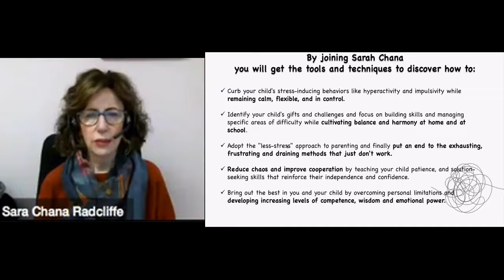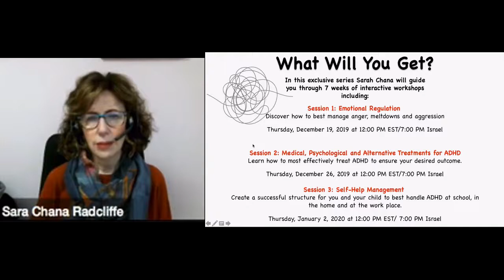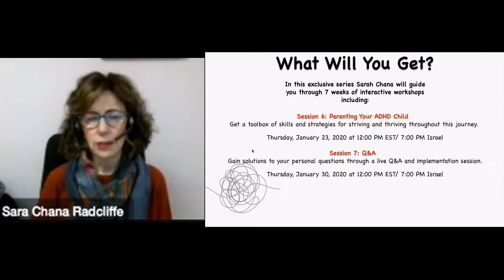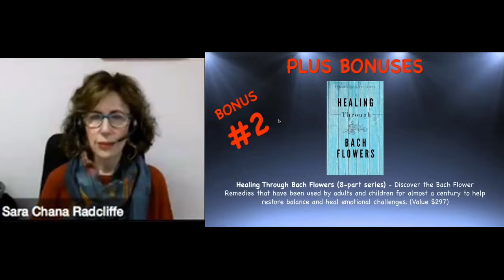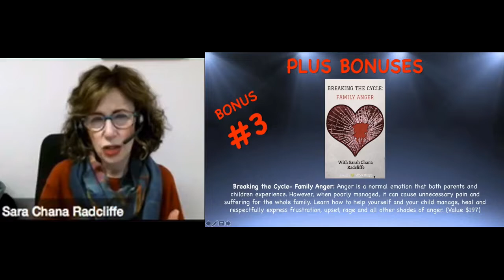Sarah Chana Radcliffe Taking Charge of ADHD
Curb your child’s stress-inducing behaviors like hyperactivity and impulsivity while remaining calm, flexible, and in control.
Identify your child’s gifts and challenges and focus on building skills and managing specific areas of difficulty while cultivating balance and harmony at home and at school.
Adopt the “less-stress” approach to parenting and finally put an end to the exhausting, frustrating and draining methods that just don’t work.
Reduce chaos and improve cooperation by teaching your child patience, and solution-seeking skills that reinforce their independence and confidence.
Bring out the best in you and your child by overcoming personal limitations and developing increasing levels of competence, wisdom, and emotional power.